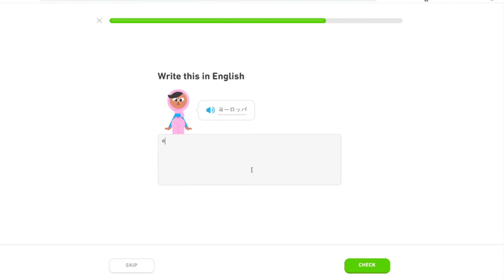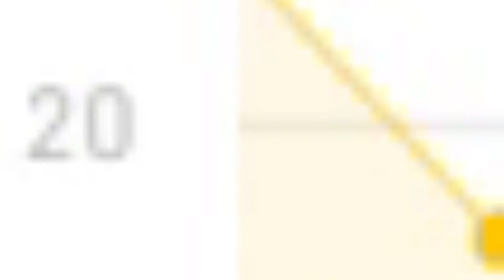I accidentally swallowed some scrabble tiles [joke]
bad joke and my Japanese progress! enjoy